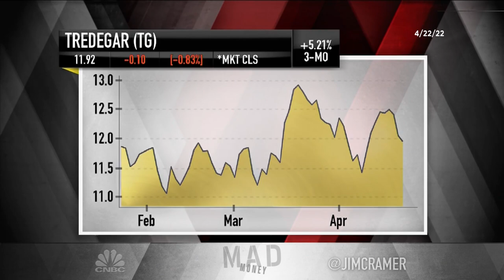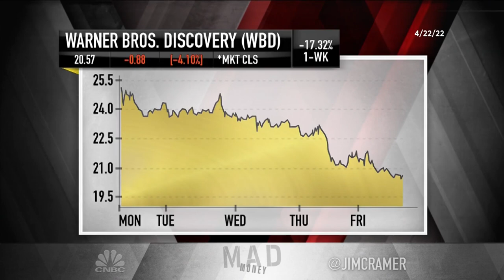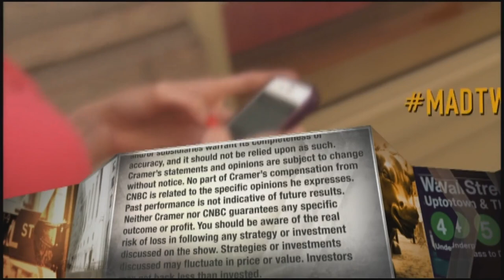Cramer's lightning round: I'm sticking with Bausch Health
CNBC's Jim Cramer answered callers' investing questions at rapid-fire speed on Friday's episode of "Mad Money."